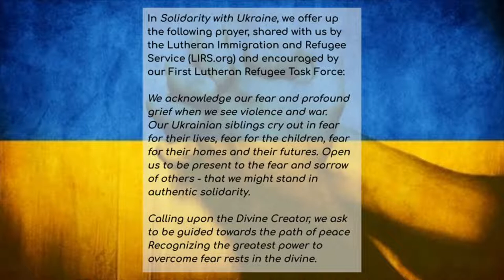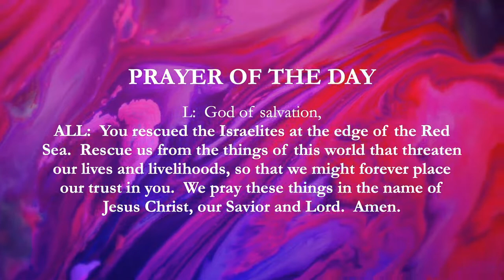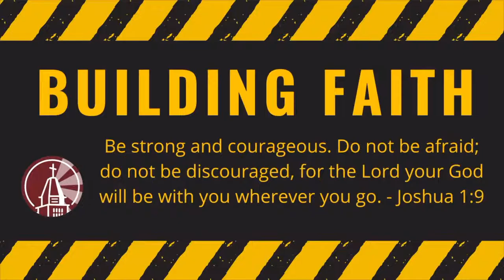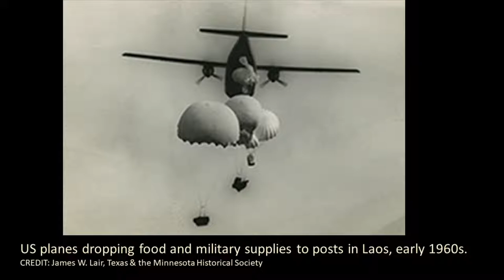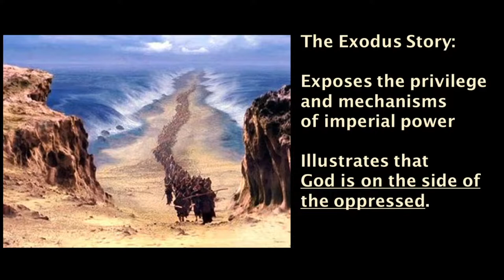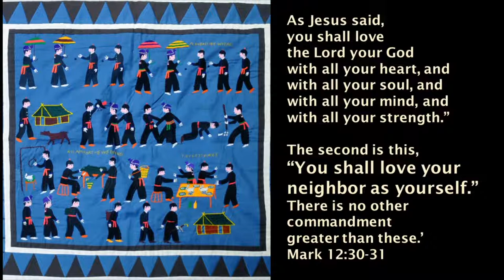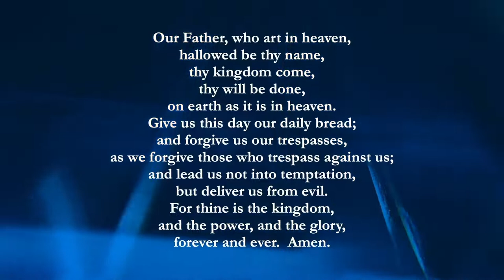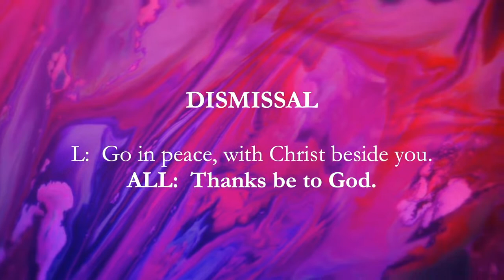Building Faith - October 2, 2022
We welcome you to worship this morning!